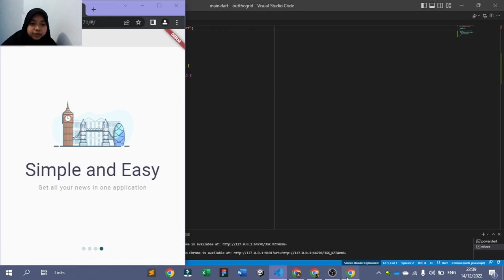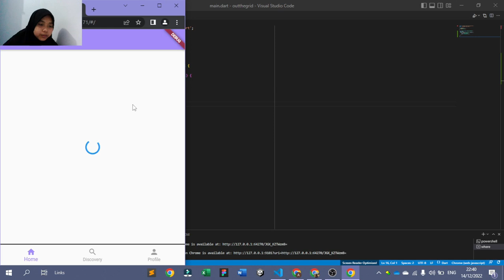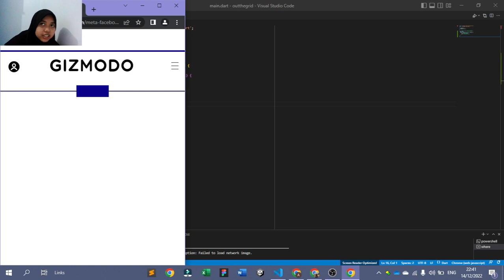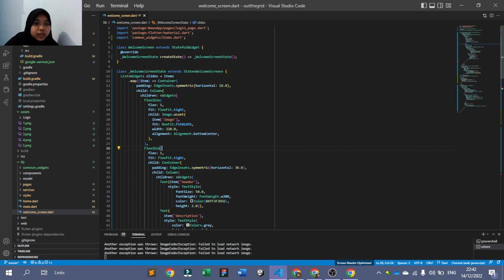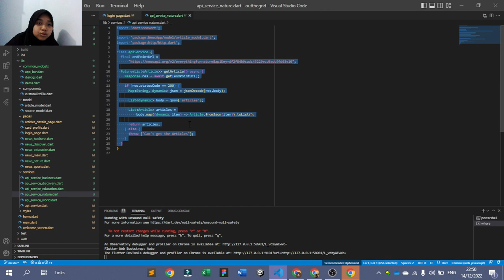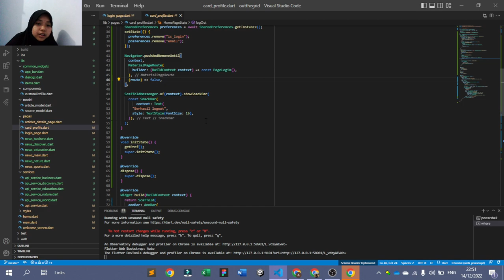Implementasi Rest API News.org Pada Aplikasi Mobile || Flutter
Nama : Annisa Syafiqah
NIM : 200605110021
Kelas : Praktikum Pemrograman Mobile - F